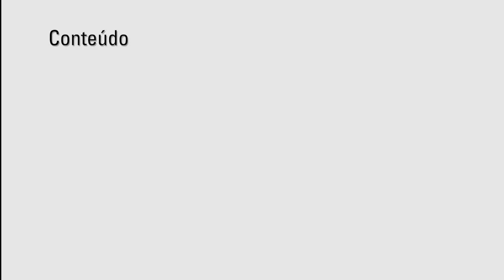Meat Prime BBQ 2018 - Paula Labaki